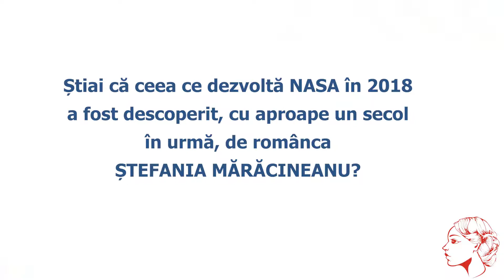Stefania Maracineanu 1931 versus NASA 2018 - FEMEI pe BANCNOTE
Stiai ca una dintre cele mai mari descoperiri ale umanitatii a fost realizata de o ROMANCA?
Ceea ce NASA dezvolta in 2018, savanta romanca, Stefania Maracineanu, generase cu aproape un secol in urma: ploaia artificiala!...
Mentiune Importanta

In acest video apare un viral controversat - cum ca dispozitivul prezentat in imagini ar fi sau nu ar fi exact cel cu care NASA genereaza ploaie artificiala. Acest aspect e complet irelevant.
Cert este ca NASA recunoaste ca face astfel de experimente.
Totusi, nu divulga exact care este dispozitivul prin care se realizeaza aceste experimente din motive evidente.
Prin urmare, au aparut tot felul de  teorii ale conspiratiei. Lumea incepuse sa spuna ca NASA controleaza vremea, ceea ce e o inepție. Una e sa controlezi vremea, alta e sa generezi ploaie pe un perimetru limitat.
Intr-un articol in Forbes, NASA tine sa sublinieze ca nu exista dispozitivul de "controlat vremea". Insa exista unul cu care s-a experimentat generarea ploii artificiale.
In privinta tuturor dispozitivelor create de NASA (mai ales a celor actuale) exista un grad ridicat de secretomanie, mentinut din motive evidente.
Asadar, indiferent daca acesta din imagine este sau nu dispozitivul real cu care NASA a generat ploaie artificiala, materialul nostru isi propune strict sa ilustreze ideea urmatoare:

1. Ploaia artificiala exista.
2. Este studiata de NASA.
3. Insa a fost descoperită de savanta romanca, Stefania Maracineanu.

Asadar, sa ne mandrim cu Stefania Maracineanu si sa o votam in campania VremFemeiPeBancnote la acest link: ⬆️